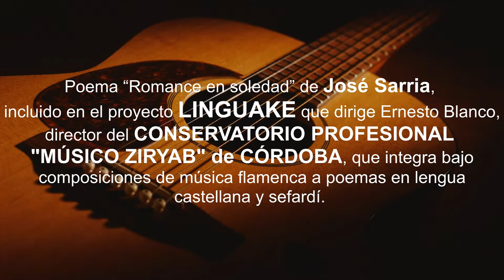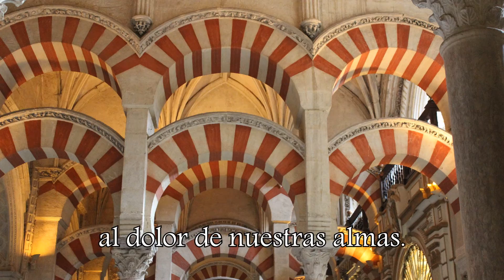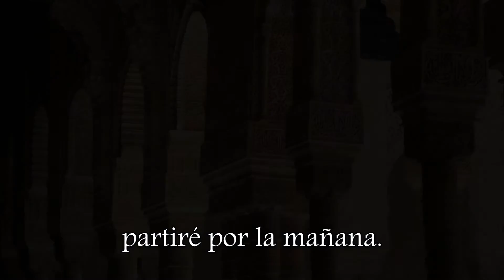Poema “Romance en soledad”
Poema “Romance en soledad” (bulerías), de José Sarria, incluido en el proyecto LINGUAKE, del Conservatorio Profesional “Músico Ziryab” (Córdoba). Música: Juan Zarzuela y Gabriel Muñoz. Voz: Juan Zarzuela. Guitarra flamenca: Gabriel Muñoz. Cajón y Djembé: Rubén López. Multipercusión: Pablo Blanco. Palmas y Coros: Carlos Álvarez, Rubén López y Sara Corea.